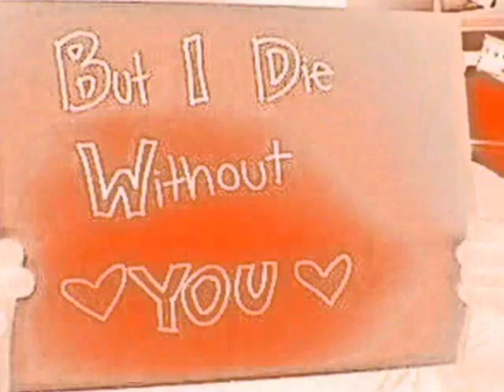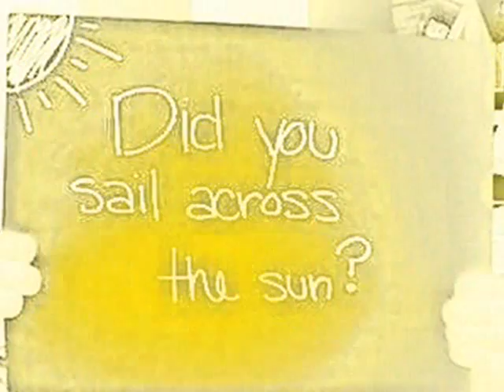for johnny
random video for johnny. dont watch it if ur not johnny cuz its really cheesy/random/weird.
love ya johnny!!

song - three flights up
artist - yellowcard